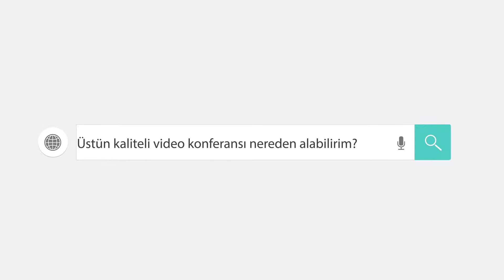Üstün Kaliteli Video Konferansı Nereden Alabilirim?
Bircom Telekomünikasyon ve Bilişim Hizmetleri 1972 yılından bugüne kurumsal müşterilerine profesyonel ses çözümleri üretmektedir. 2001 yılında gerçekleştirdiği unvan değişikliği ve yeniden yapılanma faaliyetlerinin sonucu olarak sunduğu hizmet ve ürünlere bilişim hizmetlerini de eklemiştir. Bircom kurumsal müşterilerine 40 yılı aşkın birikimine sahip olduğu telefon altyapısı konularında ilgili ekipmanların yurtiçi ve yurtdışı temini, kurulumu, satış sonrası bakım ve teknik servis hizmetlerini sunmaktadır. Her biri kendi alanında endüstri lideri olan pek çok uluslararası firmanın Türkiye distribütörlüğünü yürütmekte olan Bircom, sektöründe öncü konumda bulunmaktadır. Kendi Ar-Ge birimine sahip olan Bircom, Türkiye Teknoloji Vakfı (TTGV) ve TÜBİTAK ile ortak projeler üretmekte ve Türk telekomünikasyon pazarına yeni ürünler sunmaktadır.
Sektörünün en büyük firmaları arasında yer alan Bircom, tüm faaliyetlerinde öncülük yaklaşımı ve vizyoner bir bakışla hareket etmektedir. Özellikle 2000’li yıllarla birlikte hızlı bir ivmeyle ilerleyen Bircom, her yıl yüzde 100’ün üzerinde büyüme göstererek kendi alanında benzersiz bir başarıya imza atmıştır. Nitelikli çözüm, kaliteli müşteri hizmeti ve deneyimli çalışan yaklaşımıyla hareket eden Bircom, her zaman için en yüksek müşteri memnuniyeti seviyesini hedeflemiş ve bunu başarmış bir firma olma özelliğine sahip bulunmaktadır. Bircom ülke çapında daha yaygın ve geniş kapsamlı hizmet vermek hedefiyle çözüm ortakları ağını her geçen gün genişletmektedir.

Uluslararası alanda geliştirdiği teknolojilerle isim yapmış pek çok firmanın Türkiye’deki tek yetkili temsilcisi konumunda bulunan Bircom, kullanıma sunduğu çözümleri aynı zamanda yerel gereksinimlere göre de özelleştirmektedir. Ülkemiz iş dünyasının ihtiyaçlarını yakından tanımasıyla öne çıkan Bircom ekibi, tüm ürün ve çözümlerini de bu ihtiyaçlar doğrultusunda hazırlamaktadır. Deneyimli ve uzman isimlerden oluşan ekip aynı zamanda her büyüklükten kuruma doğru teknoloji ve çözümlerden yararlanmaları için danışmanlık vererek yönlendirme yapmaktadır. Böylece Bircom’dan hizmet alan kurumların verimliliklerinin en üst düzeye çıkarılması ve ülkemiz için gerçek anlamda katma değer yaratılması hedeflenmektedir.